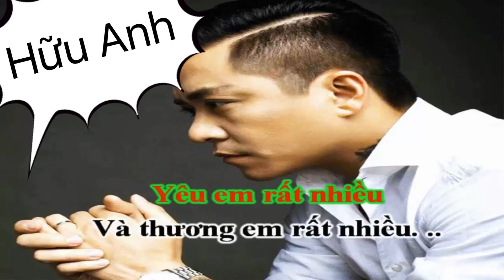Karaoke Chỉ Còn Một Đêm Cuối beat chuẩn